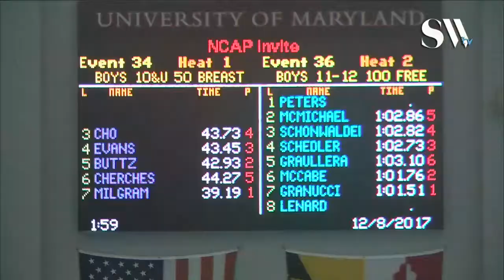Boys 10 and Under 50 Breaststroke Timed Finals 1